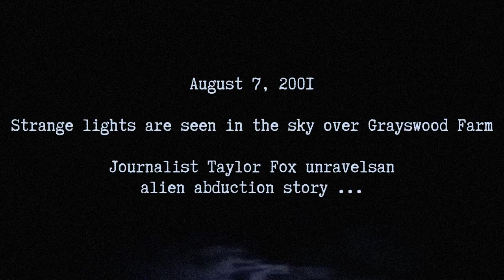They Are Here: Alien Abduction Horror - Demo trailer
More about this game:
🎮 Developer: DEKLAZON
🎮 Publisher: DEKLAZON